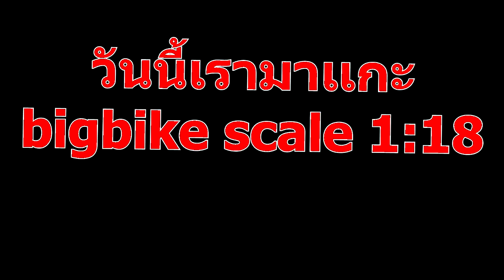รถโมเดลจำลอง bigbike no.46 ขนาด 1:18 จำนวน 14 คัน เเกะเลย ep 8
แบบนี้ก็ได้หรอ !!
ขอข้าม EP 7 ไฟล์(Hulk buster king arts) หาย เลยมาเปิด EP 8 กันก่อนเลย ครับ เเกะเลย  รถจำลอง  bigbike scale เล็ก 1:18
สนใจสินค้า(ผมไม่ได้ขายนะครับ) พี่ ทรงศักดิ์ ขายอยู่ ตอนนี้
ติดต่อพี่เขาได้เลยที่ ...